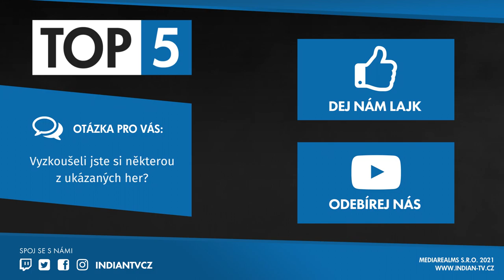TOP 5 - Nejlepších her pro 2 hráče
Občas můžeme být trochu ve stresu, především na prvním rande nebo i jen tak normálně s kamarády. Chceme si něco zahrát, potřebujeme něco dělat, lépe se seznámit a spolupracovat spolu. Dnes se mrkneme na TOP 5 - Nejlepších her, které si zahrát na prvním rande.